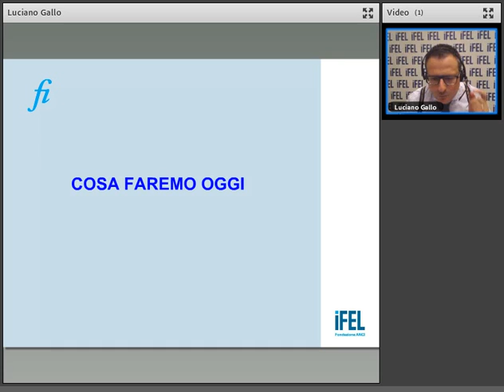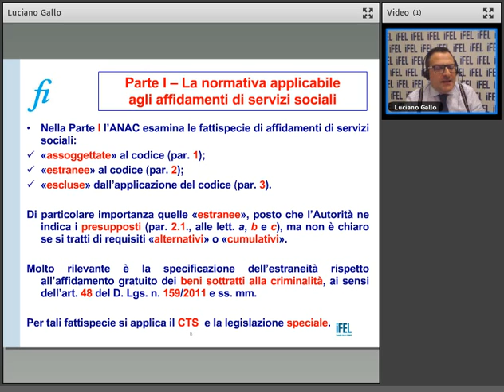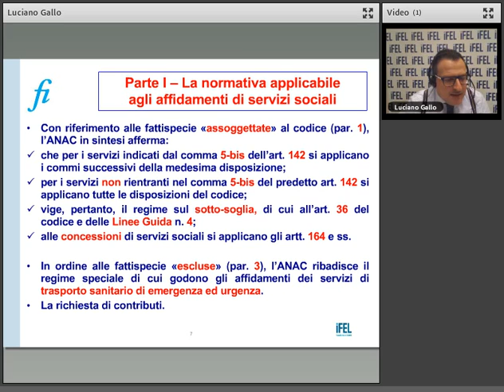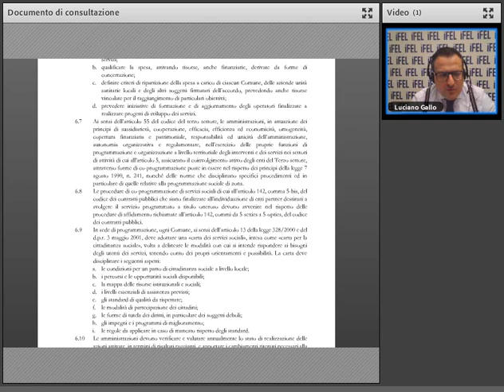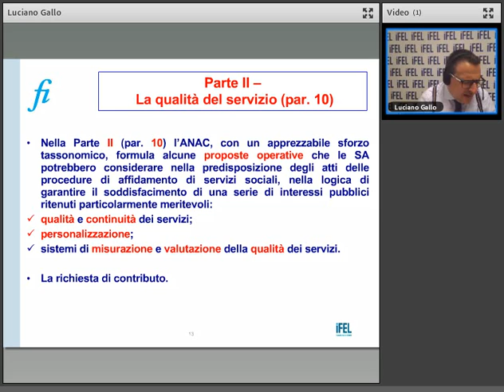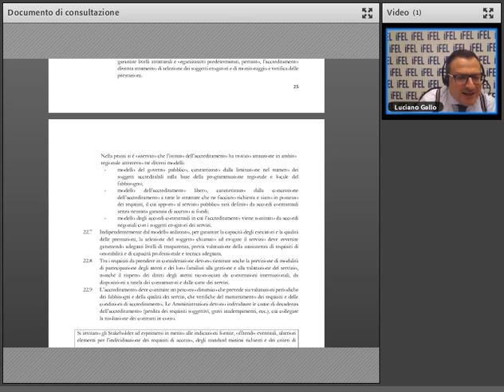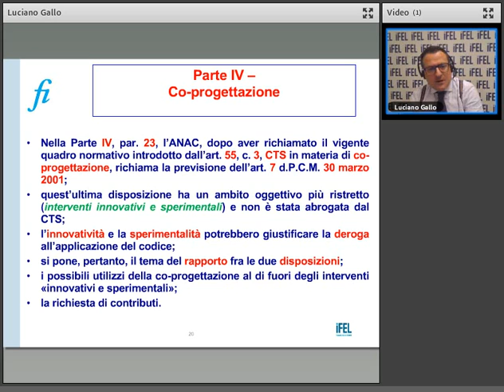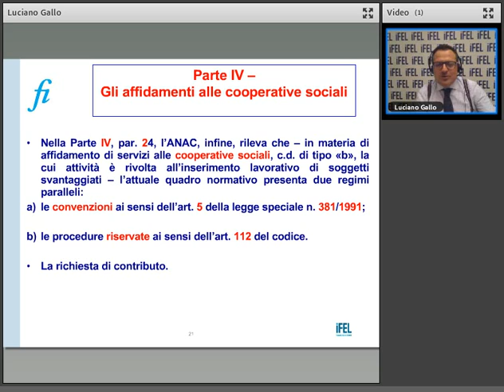27/05/2019 - Affidamenti di servizi sociali: consultazione sulle Linee Guida ANAC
Per chiarire il quadro normativo delineatosi in seguito all’entrata in vigore del d.lgs. 50/2016, del decreto correttivo 56/2017 e del codice del Terzo settore, l'ANAC ha avviato una consultazione sulla proposta di aggiornamento della delibera n. 32/2016, recante «Linee guida per l’affidamento di servizi a enti del terzo settore e alle cooperative sociali».

Nel corso del webinar saranno analizzati i contenuti dello schema di linee guida attualmente in consultazione, di particolare rilievo per gli enti locali. I comuni potranno partecipare alla consultazione inviando ad ANCI eventuali osservazioni entro e non oltre il 31 maggio p.v. utilizzando il modello allegato.

Relatore:
Luciano Gallo - Esperto di rapporti fra P.A. ed enti di Terzo settore